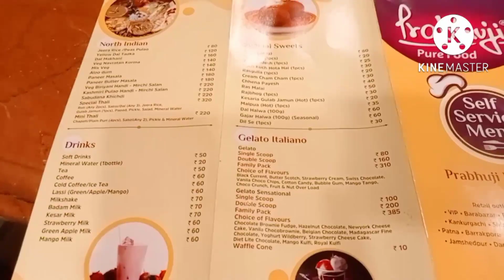college friend r sathe bohubochor por meet hole ki hoy sukanyIndrani's passion